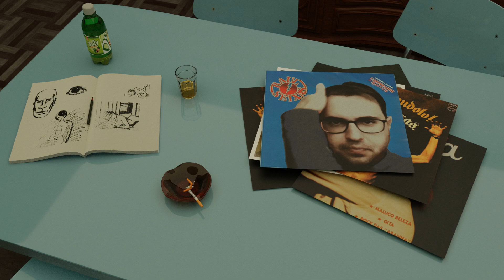The Pajamas Sessions - Como Vovó Já Dizia [Óculos Escuros] (Raul Seixas)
👨‍👨‍👦🎤T. KLAUSING   📽️🎸D. COPPINI   🎸🔽 T. CUNHA   🎤🥁 A. PATO